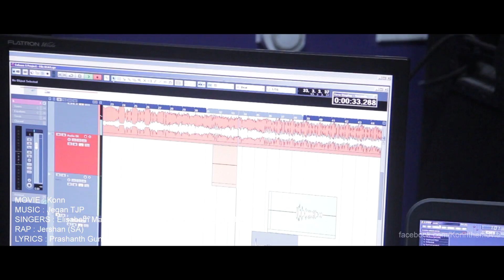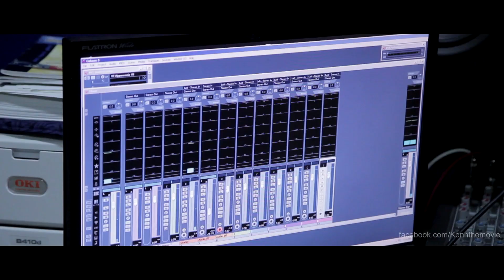Penmaikkul Ethanai Azhagu - KONN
Movie: Konn
Song: Penmaikkul Ethanai Azhagu
Singers: Elisabeth Malini, Parthi Puvan & Kanthappu Jeyanthan
Lyrics: Prashanth Guna
Production: Agilam Movies